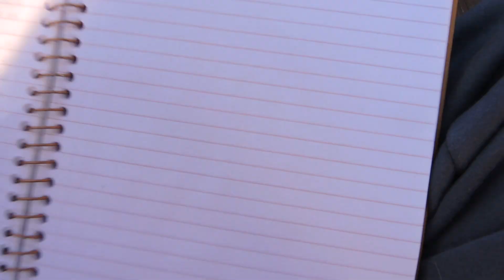Learning Who I Am (Day 17)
Do you surprise yourself often? I haven't felt this way in a while. Like I am doing something completely new but feeling more like myself than ever. I'm surprised I'm enjoying it this so much. I'm surprised I don't know myself at all.